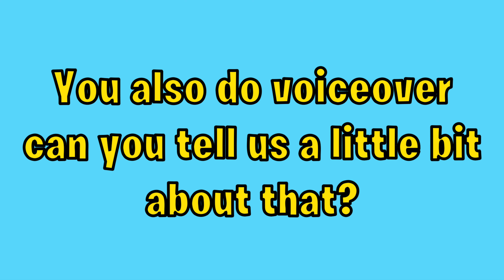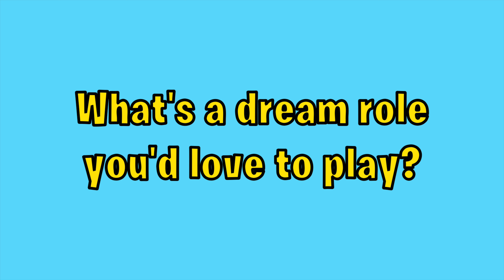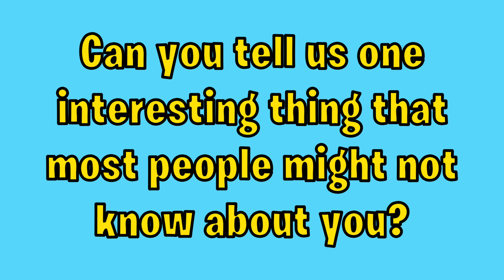Jordan Cole Interview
In today's video we are going to be interviewing Jordan Cole, a singer and actor who played Lawrence in the broadway musical School of Rock, Gavroche in the broadway national tour of Les Miserables, and Michael in the first Broadway tour of Finding Neverland.